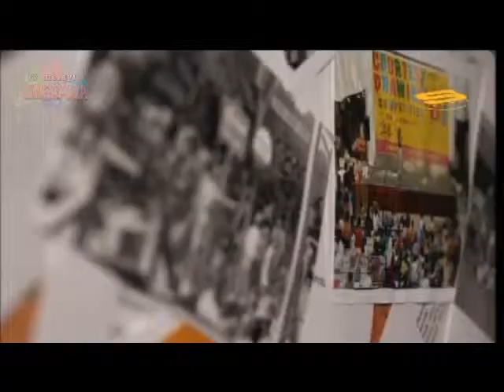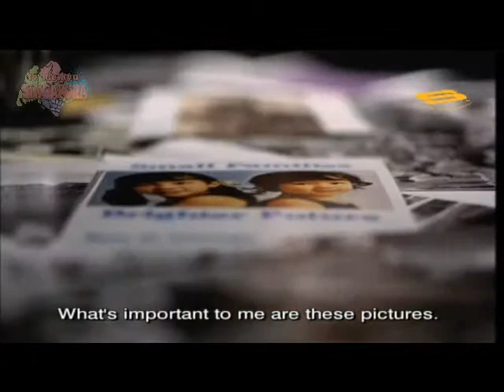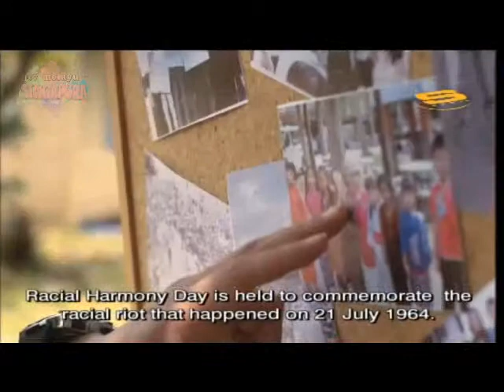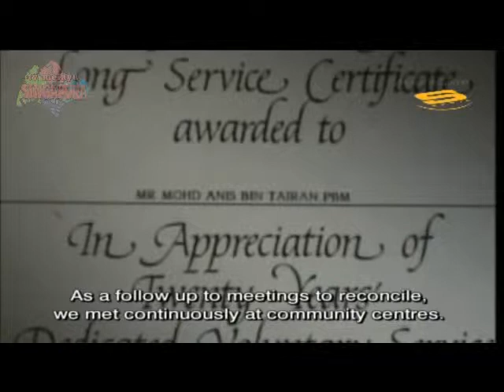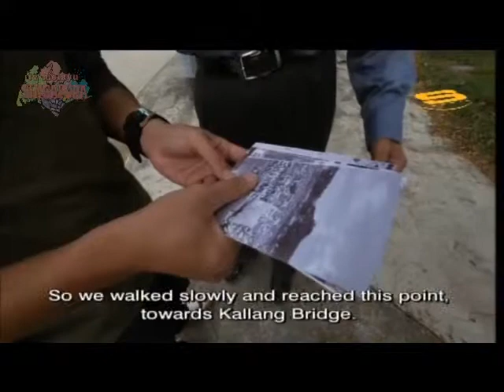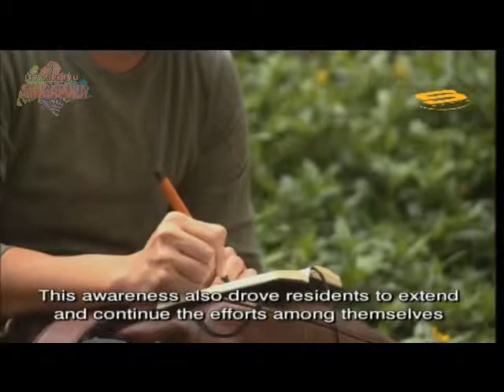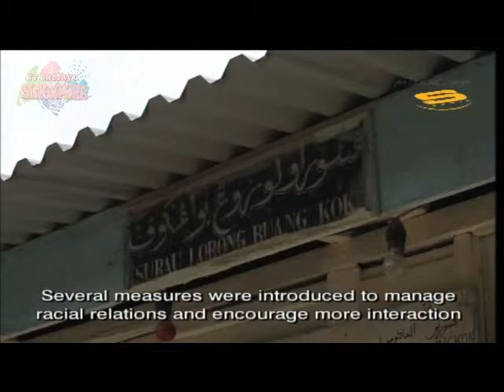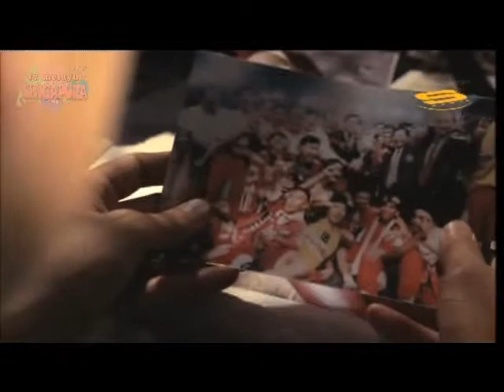Jalan IV - Racial Harmony Day